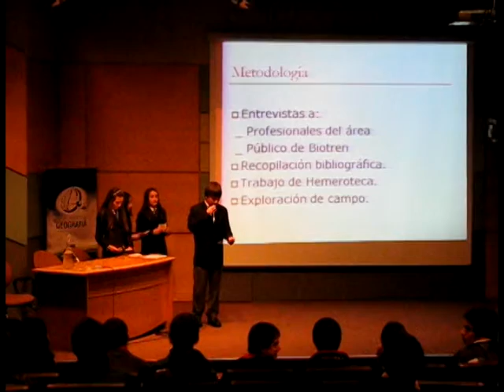Encuentro de Jóvenes con la Geografía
La carrera de Geografía de la Universidad de Concepción concretó su V Encuentro de Jovenes con la Geografía donde estudiantes de diversos liceos de la región expusieron trabajos donde buscaban explicar y solucionar diversos problemas del entorno. Todo, en base con la geografía como instrumento de investigación.